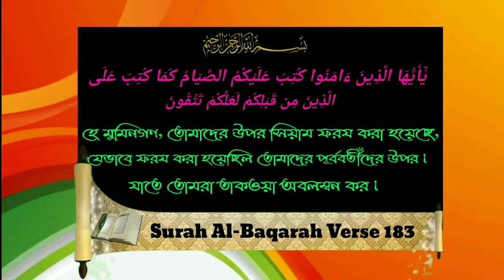রাসূলুল্লাহ(ﷺَ)রমযানে তিনদিন তারাবীহ স্বলাত পড়েছেন কথাটি কি সত্যᴴᴰ┇by শাইখ আব্দুল মাতিন আল মাদানী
রাসূলুল্লাহ ( ﷺَ) রমযানে তিনদিন তারাবীহ স্বলাত পড়েছেন কথাটি কি সত্যᴴᴰ┇

The Messenger of Allah (ﷺ) said that it is true that Ramayana three times Tarabeeh has come to mind?

अल्लाह के मैसेन्जर (ﷺ) ने कहा कि यह सच है कि रामायण तीन बार ताराबेह को ध्यान में आया है?